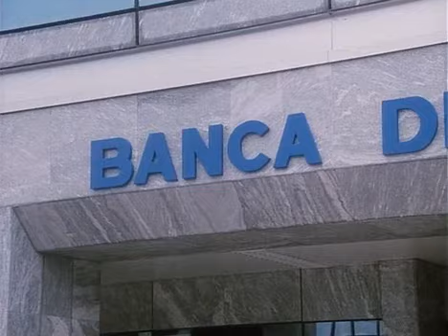Как забрать замороженный вклад из банка? Только куском льда с замороженными купюрами.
Фантоцци второй, трагический. Комедия